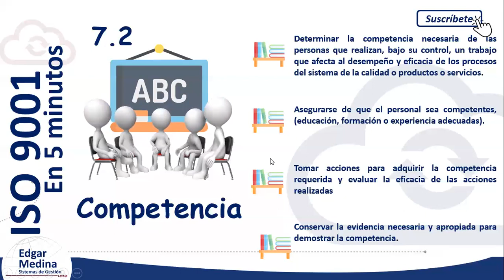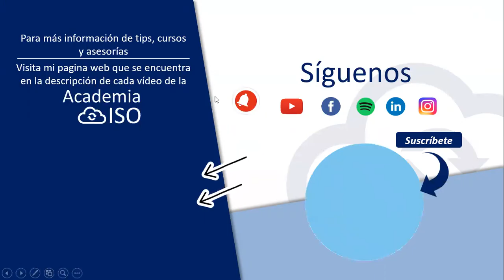👉 NORMA ISO 9001 VERSIÓN 2015 🙌 7.2 Competencia ISO 9000 versión 2015 Sistema de Calidad ISO 9001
Te explico la norma ISO 9001 versión 2015 Sistema de Gestión de Calidad de una manera fácil y sencilla el 7.2 Competencia en el sistema de calidad y lograr la mejora continua | 2020

Hello, in this chapter I explain in an easy and simple way the ISO 9001 version 2015 Quality Management System in an easy and simple way 7.2 Competence in the quality system and achieve continuous improvement | 2020

▶ Recuerda que busco compartir el conocimiento de ⬇⬇⬇⬇:
→ ISO 9001 versión 2015 Sistemas de gestión de calidad
→ ISO 14001 versión 2015 Sistemas de Gestión de Ambiental
→ ISO 45001 versión 2018 Sistemas de Gestión de Seguridad y Salud en el Trabajo
→ ISO 22000 versión 2018 Sistemas de Gestión de Inocuidad Alimentaria